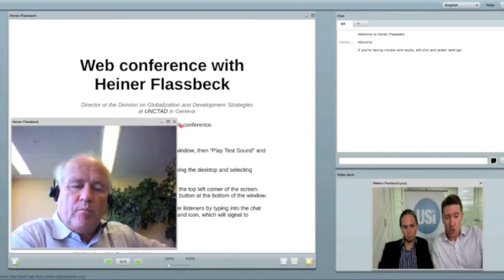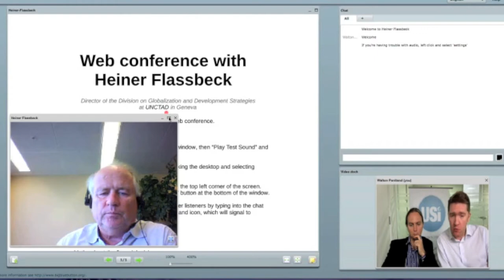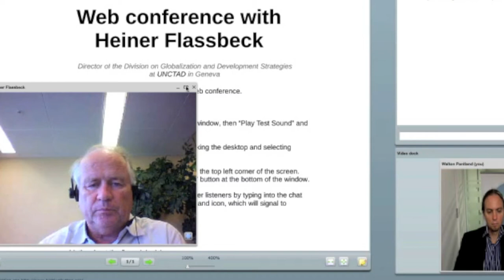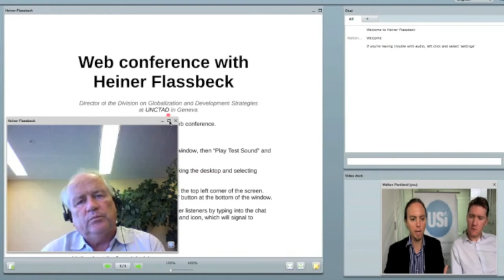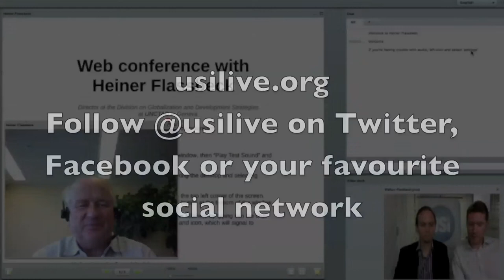Web conference with Heiner Flassbeck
Heiner Flassbeck is the Director of the Division on Globalization and Development Strategies at UNCTAD in Geneva, and former deputy finance minister of Germany.

A prominent economist, Flassbeck has been at the forefront of critiquing myths about the financial crisis, and is an unparalleled expert in the particular challenges of the Eurozone.

Flassbeck argues that global economic governance is needed, because globalisation needs global rules. Ideally this should be through the UN. Social protection is important, and wages need to rise in line with productivity. Prices of essential commodities like oil should not be determined by speculation.

Flassbeck talks about the financial crisis, with special focus on Germany's role in the Eurozone crisis.